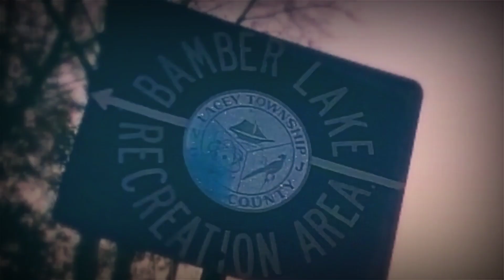Bamber "Teaser Trailer"